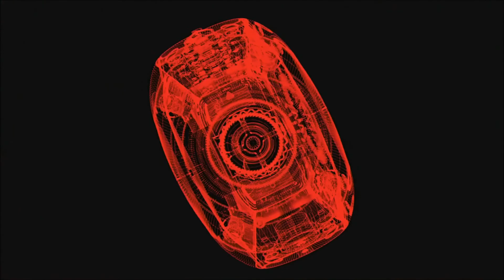20150131신월산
설명